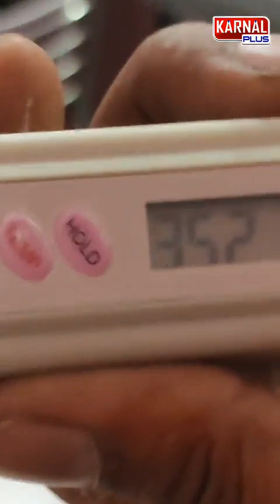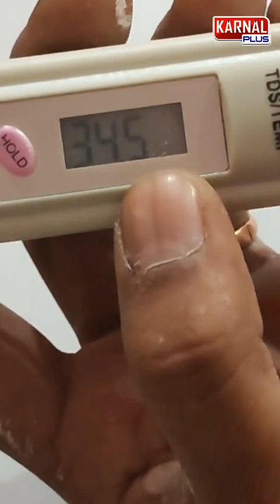बिना AC कूलर रूम होगा ठंडा ठंडा कूल कूल टेंपरेचर माइनस जाएगा 10 डिग्री इस ट्रिक से